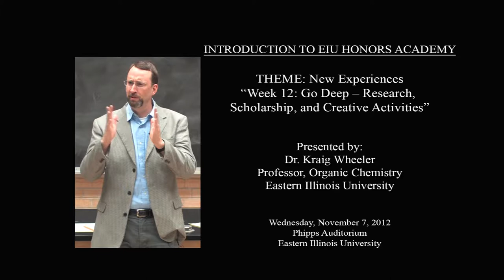Honors Academy - Week 12: Go Deep-Research, Scholarship & Creative Activities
Dr. Kraig Wheeler, a professor of Chemistry at Eastern Illinois University (EIU), gives a presentation to honors students at EIU.